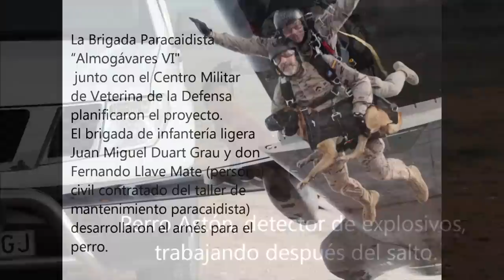Primer Salto Paracaidista de un Equipo Canino en Tándem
La Brigada Paracaidista llevó a cabo, en la zona de salto de Santorcaz (Madrid), el primer lanzamiento en caída libre en la modalidad de téndem de los equipos de intervención y seguridad de la Escuela Cinológica del Ejército de Tierra.

El lanzamiento, realizado el 3 de diciembre, consistió en la infiltración de dos equipos de dicha escuela. El primer salto tenía como piloto al cabo 1º Aitor Candil, como guía al subteniente José A.González, y al perro Astón, un pastor belga de seis años especializado en detección de explosivos.

El segundo salto estuvo formado por los cabos 1º Juan MIguel Patón como piloto y Alfredo Garrido Solera como guía con el perro Jimy, un pastor belga de tres años con la especialidad de perro de intervención.

El lanzamiento se realizó desde un avión T-21 del Ala 35 de Getafe y con ellos se ha demostrado que se dispone de esta capacidad de infiltración y que los perros pueden trabajar correctamente tras la caída libre.

La Brigada Paracaidista 'Almogávares VI' junto con el Centro Militar de Veterinaria de la Defensa planificaron el proyecto. El Brigada de Infantería Ligera Juan Miguel Duart Grau y el civil Fernando Llave Mate desarrollaron el arnés para el perro.